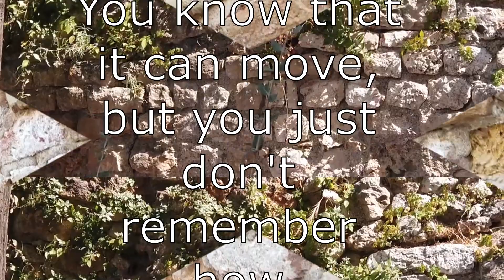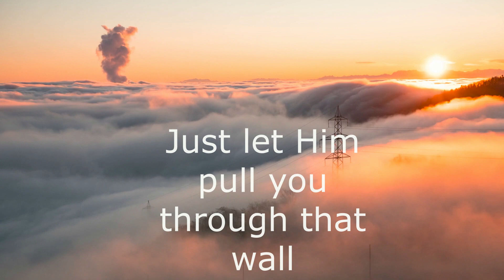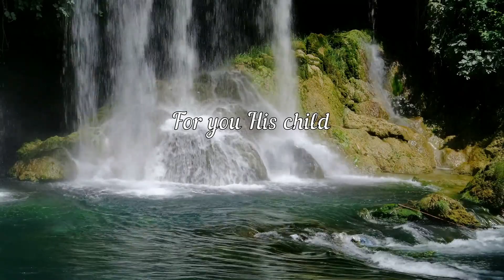Brick Walls/ Let Em Fall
In life there are many times that we run up against brick walls, and oftentimes we get discouraged. Jesus doesn't want us to be discouraged though! He wants us to run to Him for comfort, to allow Him to take care of those brick walls in our lives by helping us scale them and by making them fall like the walls of Jericho. If you are up against a brick wall, take heart! Jesus is there to encourage you, strengthen you, guide you, and bring you through to the other side, filling you with hope and a brand new start!